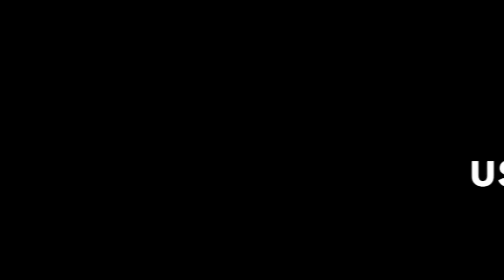How to use the Luxembourgish word DANN in questions!